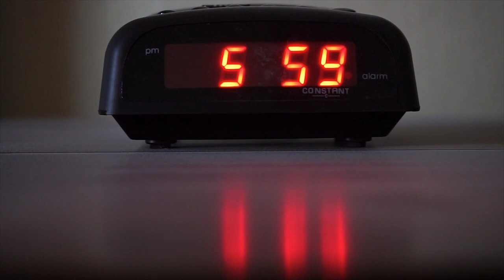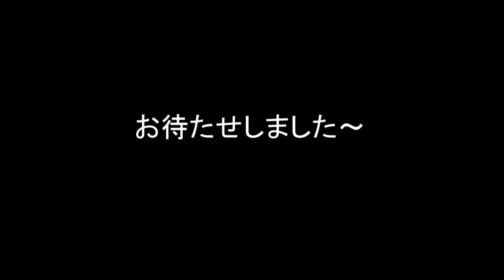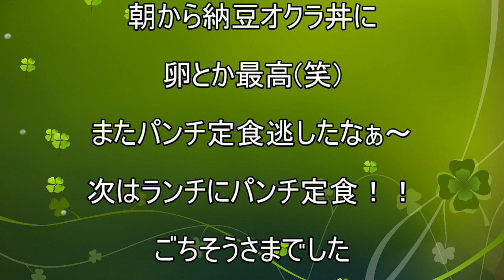【山田うどん食堂】【ミニ納豆オクラ丼朝定食】貧乏サラリーマンのブレックファスト ３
埼玉県民御用達の山田うどん食堂朝ごはん！！
もしかしたらコスパと味の両立は最強？

今回のお店
山田うどん食堂